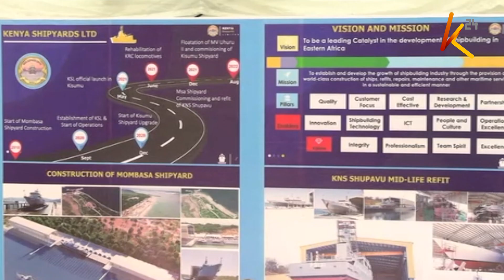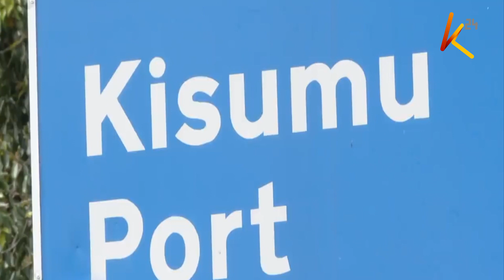Construction of MV Uhuru II ship almost down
The East Africa military industrial facilities expo has culminated with the showcasing of the Kenya Defence Forces products and services. At the top of the list was the MV Uhuru II vessel which is expected to enhance transport in Lake Victoria upon its full completion.